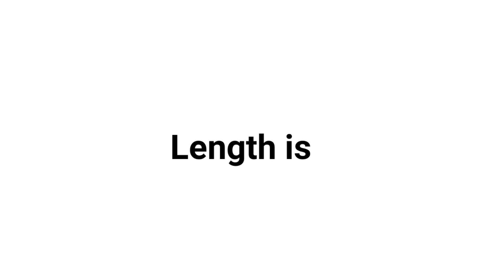Channel Par Ye Galti Kabhi Mat Karna. Ye Sikh Lo Kaam Aayega.